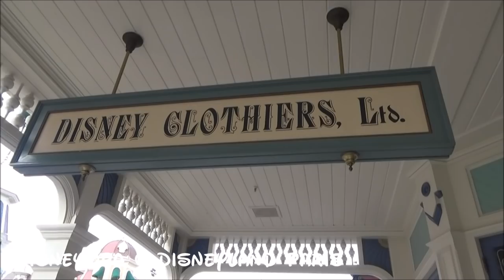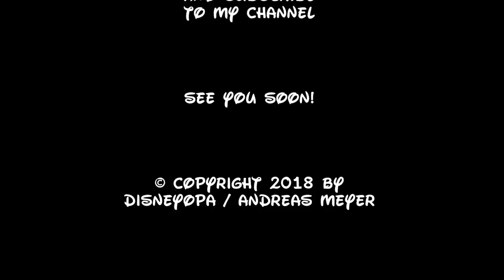Disneyland Paris Disney Clothiers Shop DisneyOpa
DisneyOpa geht heute mit euch durch den Disney Clothiers Shop in der Main Street USA des Disneyland Park vom Disneyland Resort Paris. Dieses Video ist kurz vor Weihnachten entstanden zeigt euch aber trotzdem das Sortiment wie ihr es das ganze Jahr über in diesem Shop findet. Die Hintergrundmusik/-geräusche mussten aufwendig geändert werden, damit das Video nicht den Urheberechten zum Opfer fällt :)
Danke für euer Abo!